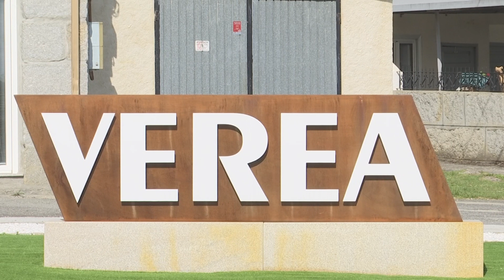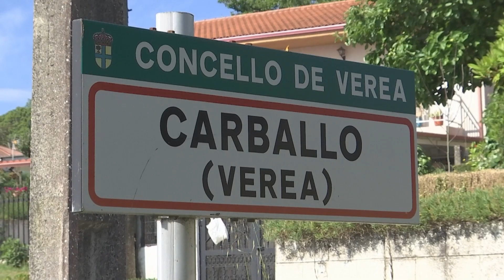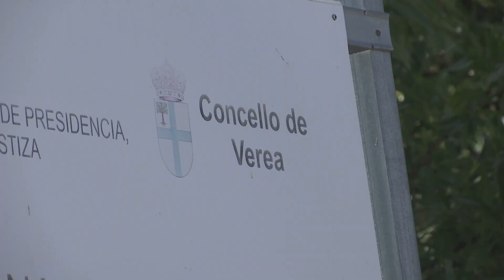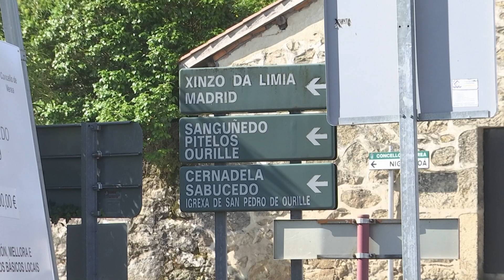Los nuevos alcaldes: José Antonio Pérez Valado, alcalde de Verea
José Antonio Pérez Valado dirixirá sen oposición os vindeiros catro anos o goberno municipal de Verea. Os nacionalistas acadaron sete dos sete edís con representación na Corporación nas pasadas eleccións do 28M despois de gobernar, estes últimos catro anos, en coalición co PSOE.

📰 ¿Quieres estar informado de todo lo que sucede en Ourense?
Visita tu periódico de referencia de la provincia, porque “lo que cuenta es Ourense”.